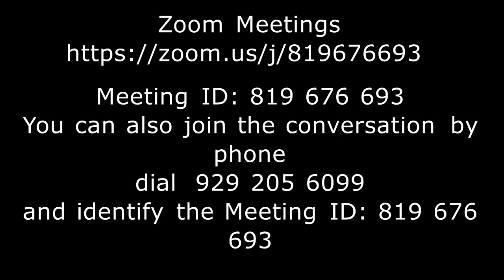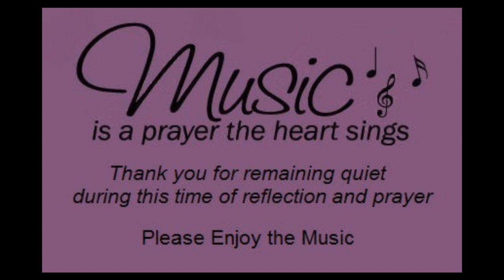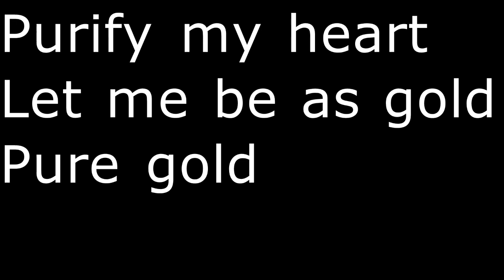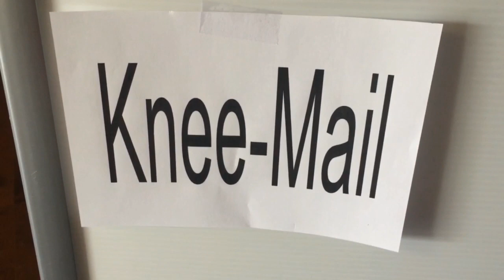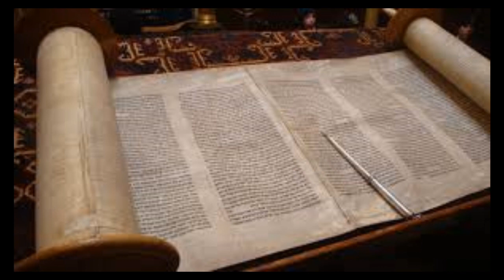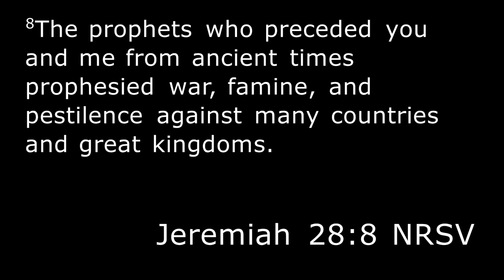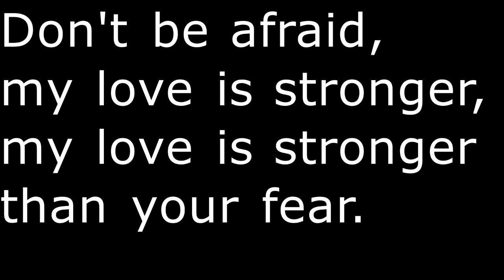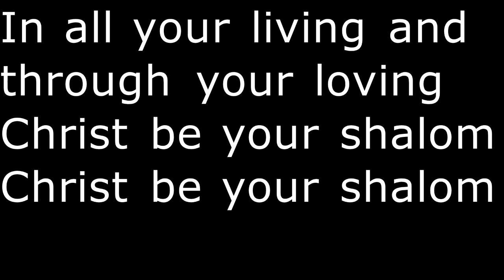Sunday Worship June 28, 2020